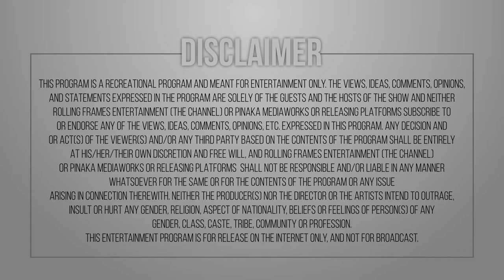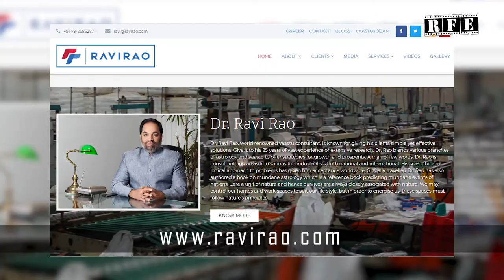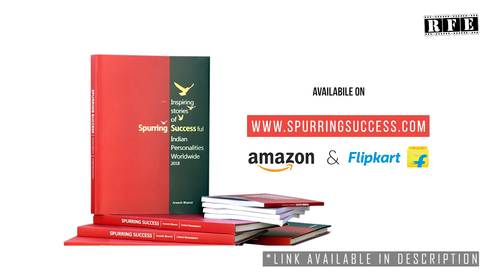Inspiring Indians ft. Dr Ravi Rao | Aneesh Bhanot | Ojaswwee | S01 E02 | RFE TV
Aneesh Bhanot talks about Dr. Ravi Rao- A Vedic Astrologer who is the man behind the success of many.

Watch Aneesh Bhanot in conversation with Ojaswwee Sharma on the second episode of InspiringIndians

Inspiring Indians by Aneesh Bhanot would see Aneesh Bhanot in conversation with Ojaswwee Sharma as they talk about about an Inspiring Indian Personality from the bestseller "Inspiring Indians Personalities Worldwide" published by United Newspapers (Chandigarh) authored by Aneesh Bhanot.